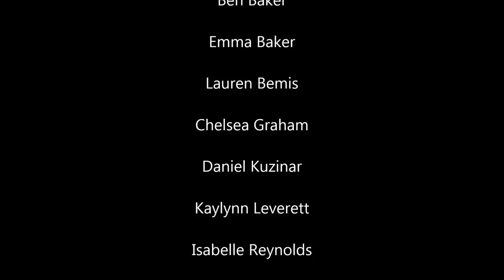GMS Kindness Club "We Apprecitate You!" Teacher Appreciate Video - Greenwood Middle School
This video, created by the Greenwood Middle School Kindness Club & Mrs. Schwab, was created to show appreciation for our faculty and staff.  Thank you to The Kindness Club and Mrs. Schwab for putting this together.  And to the GMS Faculty and Staff, you are appreciated!